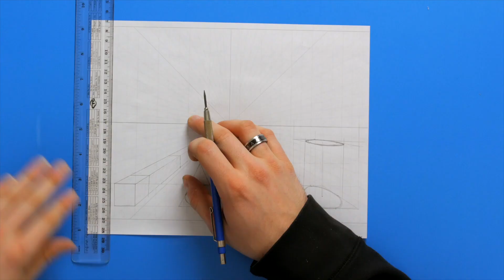Cartoon Drawing: For the Absolute Beginner! FREE Drawing Course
Try my FREE cartoon drawing course on Drawcademy today!

Kevin Gardin Illustrations
Red Cape Films Inc.